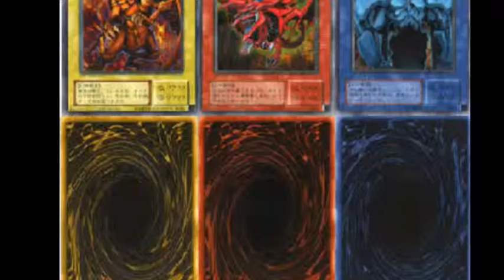Yugioh The Movie Trailer Parody